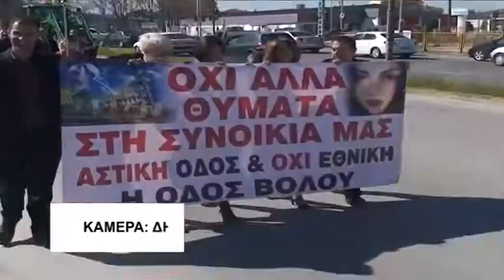Λάρισα "Λύσεις εδώ και τώρα για την οδό Βόλου" 130318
Συνάντηση με τον Δήμαρχο Λαρισαίων Απόστολο Καλογιάννη είχαν σήμερα εκπρόσωποι φορέων της συνοικίας του Αγίου Γεωργίου, που με αφορμή το τελευταίο θανατηφόρο δυστύχημα στην οδό Βόλου, επαναφέρουν χωρίς να είναι διατεθειμένοι να κάνουν άλλη υπομονή,  το αίτημα τους για τη λήψη μέτρων που θα καθιστούν ασφαλή την διέλευση των πεζών.